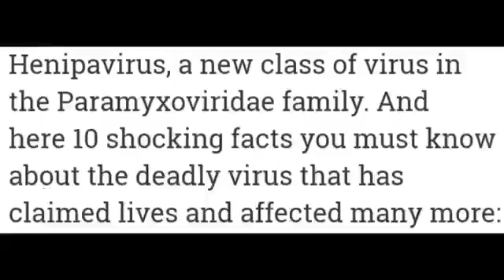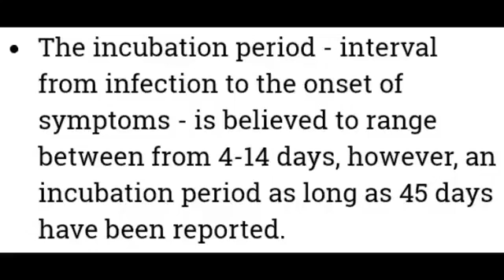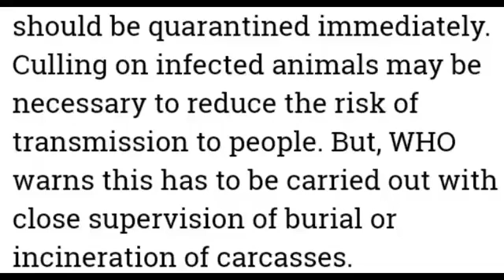Nipah virus outbreak in kerala: 10 shocking facts you must know about this deadly disease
( Nipah virus )